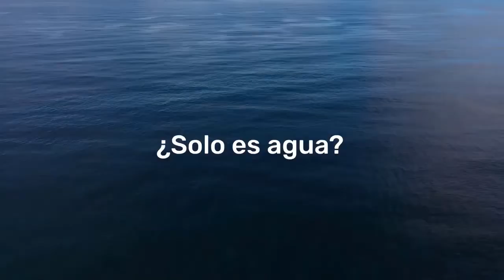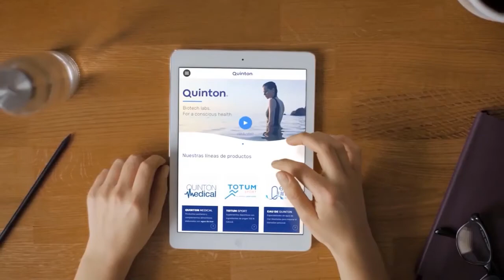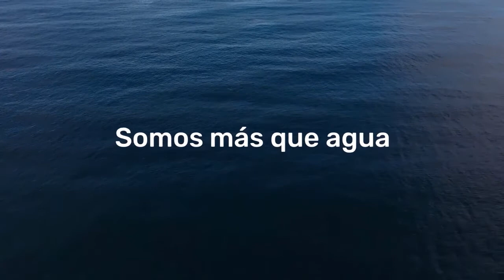PLASMA MARINO. NUEVA IMAGEN, SOMOS QUINTON BIOTECH LABS / QUINTON-ECUADOR / LEBENS GROUP 2020.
El Equilibrio es la clave de nuestro Bienestar, nos apoyamos en la Biotecnología, apostamos por la Ciencia. En nuestra nueva imagen invertimos en I+D+i sin olvidarnos de nuestros orígenes. Hoy somos QUINTON BIOTECH LABS. Distribuidor exclusivo para Ecuador: Laboratorio LEBENS GROUP.